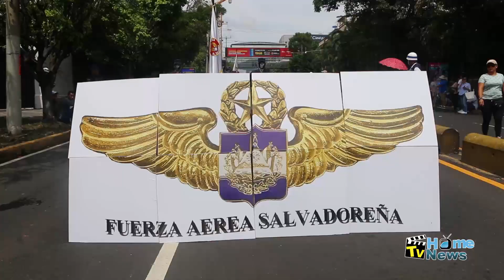DESFILE 15 DE SEPTIEMBRE 2019 CARAVANA DE LA BAHIA SAN FRANCISCO CALIFORNIA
de una forma diferente se vivió el tradicional desfile de independencia en El Salvador el cual estuvo lleno de patriotismo y fervor cívico militar y estudiantil